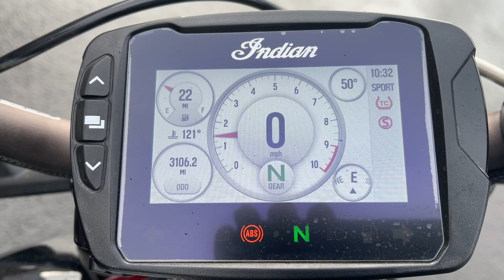2019 Indian Motorcycles FTR1200 Flat Track Racing Replica bike is for sale at Cycle Country in Salem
2019 Indian Motorcycles FTR1200 Flat Track Racing Replica bike is is currently available for sale at Cycle Country in Salem Oregon.